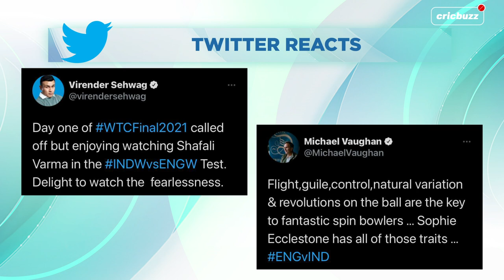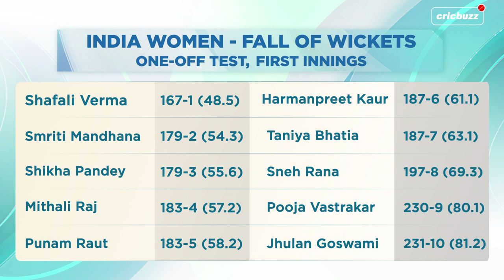Record breaker Shafali Verma stands between England and win: Lisa Sthalekar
Sophie Ecclestone cleaned up India early on Day 3 to enforce follow on before Shafali Verma scored another fifty to keep India's hopes alive. Watch Lisa Sthalekar review another action packed day in the one-off Test